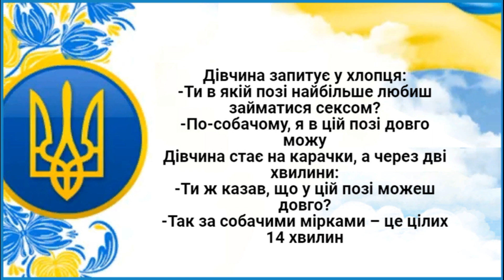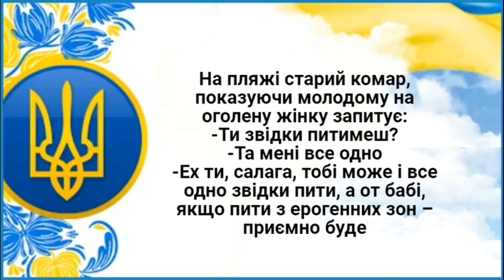Якщо Пити з Ерогенних Зон... Анекдоти.